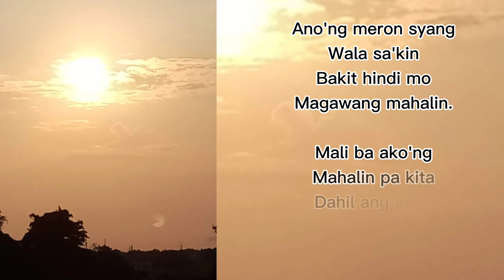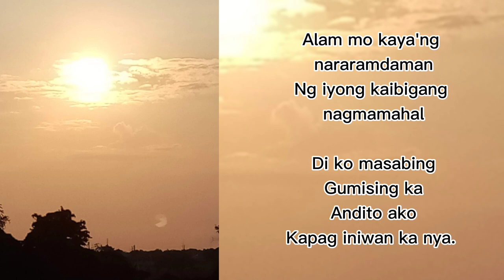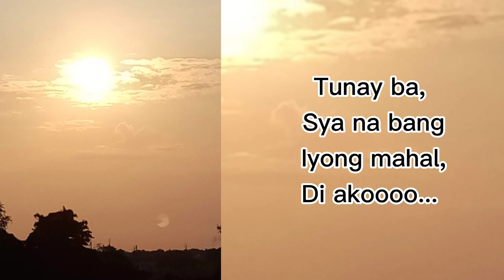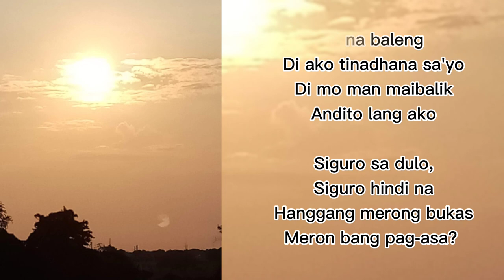TINADHANA SA'YO COVER (ZEPHANIE)